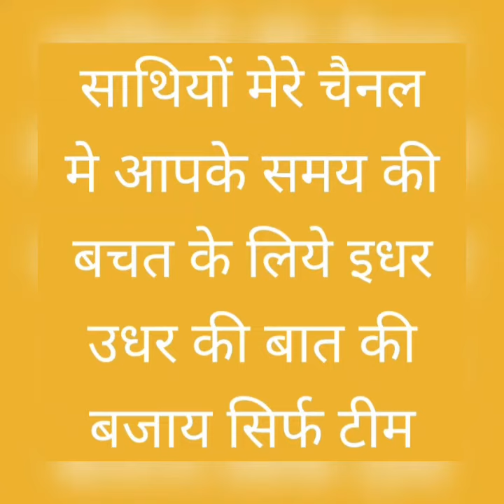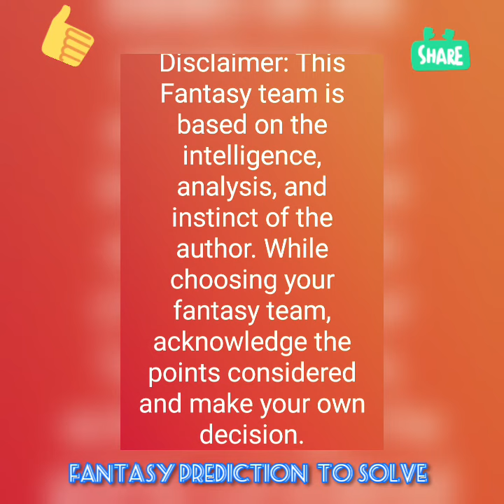SCP vs TON Sporting CP Vs Tondela FC Portuguese Football League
SCP vs TON

Sporting CP Vs Tondela FC

Portuguese Football League